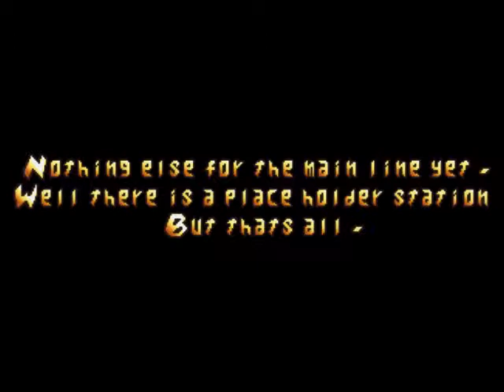Cobden Valley Railway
A vid showing off much of the Railway line I've been designing in Trainz 2009. Hope you all like it and look forward to later parts of the line.

Heres a link to the Railroad Workshop and Bob's commission prices